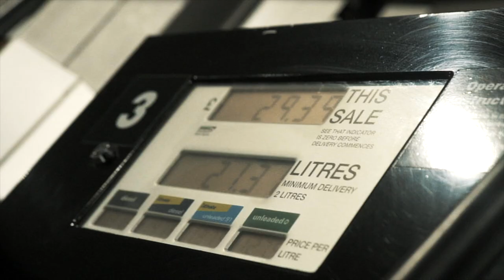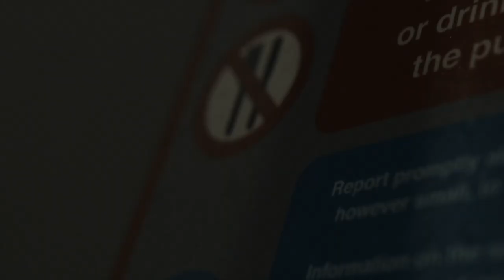(Moscow 17) Rizzy Rampz - M.H.O (Music Video)